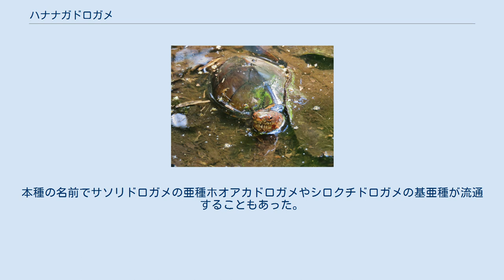ハナナガドロガメ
ハナナガドロガメ（Kinosternon acutum）は、爬虫綱カメ目ドロガメ科ドロガメ属に分類されるカメ。
 グアテマラ北東部、ベリーズ北部、メキシコ（カンペチェ州南部、キンタナ・ロー州南西部、タバスコ州、ベラクルス州南部） 模式標本の産地（模式産地）は中央アメリカで、メキシコ（ベラクルス州）とする説とベリーズとする説がある。
オスよりもメスの方が大型になり、オスは最大甲長10.5センチメートル。
背甲はやや扁平かややドーム状に盛り上がり、上から見ると細長い卵形。
第1椎甲板は、第2縁甲板に接する。
肋甲板に筋状の盛り上がり（キール）がある。
第2-4椎甲板は平坦だが、凹まない。
縁甲板は尖らず、第10、11縁甲板が最も大型（高い）。
背甲の色彩は黄褐色、褐色、暗褐色、黒で、黄褐色や褐色の個体では甲板の継ぎ目（シーム）が暗色の個体もいる。
背甲と腹甲の継ぎ目（橋）の縦幅は広い。
腋下甲板は小型で、鼠蹊甲板は大型。
腋下甲板と鼠蹊甲板が接する個体が多い。
 腹甲はやや大型。
蝶番も発達し、腹甲を折り曲げると背甲と腹甲との間にほとんど隙間が無くなる。
左右の肛甲板の間に切れこみが入らない。
 頭部は中型かやや大型で、幅広い。
吻端が突出し、上顎の先端は鉤状に尖る。
種小名acutumは「尖った、鋭い」の意で、突出した吻端に由来する。
吻端背面を覆う大型鱗（吻端板）は三又形や菱形。
喉に4本の髭状突起がある。
頭部の色彩は淡黄褐色や暗黄色、暗褐色、灰褐色、灰色で、赤褐色や淡黄色、橙色、灰白色の斑点や虫食い状の斑紋が入る。
頸部や四肢、尾背面の色彩は、灰色や暗黄色、淡黄色、橙色、淡褐色で、不規則な暗色斑や暗色の斑点が入る。
腹面の色彩は薄ピンク色や淡褐色、灰色。
 幼体は肋甲板にもキールがあるが、成長に伴い消失する。
 アラモスドロガメ、クリーザードロガメ、サソリドロガメ、シロクチドロガメと単系統群を形成し、この単系統群はオアハカドロガメ、サラドロガメ、ハリスコドロガメと単系統群を形成するという説もある。
 標高300メートル以下の熱帯雨林にある小型河川、湖沼などに生息する。
捕食者としてスジオオニオイガメなどが挙げられる。
 食性は動物食傾向の強い雑食と考えられている。
飼育下では2-3個の卵を産んだ例がある。
 同所的に分布する他種よりも生息数は少ないと考えられ、開発による生息地の破壊などによる生息数の減少が懸念されている。
メキシコでは国内に分布する爬虫類の輸出が法的に厳しく制限されているため、世界的にも流通例は少ない。
本種の名前でサソリドロガメの亜種ホオアカドロガメやシロクチドロガメの基亜種が流通することもあった。
日本国内では飼育下繁殖個体も流通している。
飼育下では配合飼料などにも餌付く。